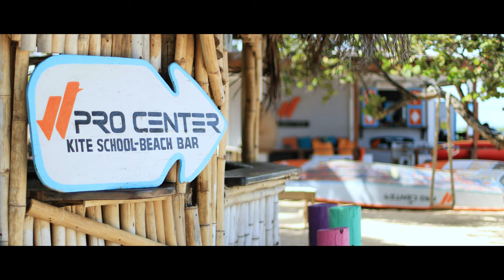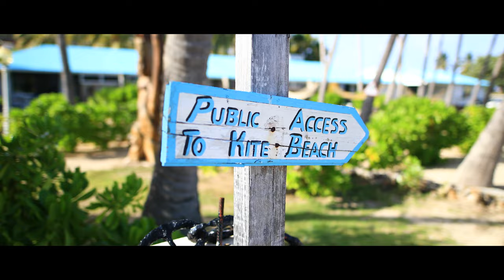INTRODUCING UNION ISLAND - Island Life Episode 1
I am  very happy to present you the the very first episode of  "Island Life" my latest Youtube weekly video series to share with you all the different things that makes living on a small Caribbean Island very exciting and special.

Entirely shot in 4K using the latest cameras, drones and video toys, every episode will focus on the different aspects of the Island Life including some awesome Kitesurfing shots.

On this first episode I wanted to start the series by introducing you to Union Island my little Caribbean paradise I call home and where I based the JT Pro Center Kitesurfing School.

Do not hesitate to share it and spread the word if you enjoyed it as the more views the series will receive the more episodes we will be releasing.

If you want to visit us and learn to Kitesurf with the JT Pro Center you can book your stay

This video was shot and edited in 4k using the following equipment:
Canon 70-200 f2.8 IS
Sigma 15mm Fish Eye
Liquid Eye water housing
Nebula 5100 Gimbal stabilizer
Editing on Adobe premiere pro